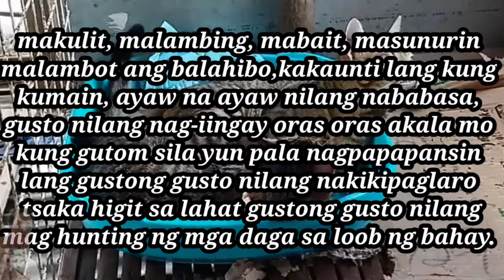BE KIND TO EVERY KIND, NOT JUST MANKIND